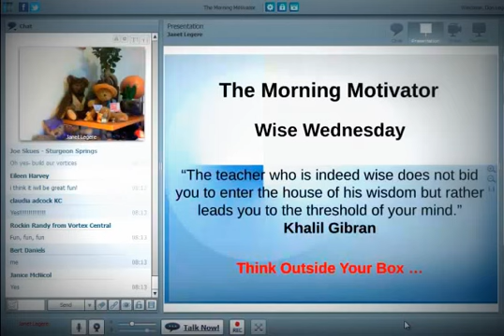Janets Cruise Meditation Vortex of Attraction Alaskan Cruise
The guided meditation

Sit back, relax, close your eyes.

Feel your body relax

Picture this ...

You are in your bedroom with your suitcase on your bed.  You are sorting your clothes for your trip.  You are excited as you pick your clothes to take with you as you think about all the people you are going to meet.

You're ready!  You can feel the energy surging through your body in anticipation of this trip and in anticipation of meeting all our morning motivator friends.

It's time to go ... you may be flying or driving to Seattle and your bags are packed and ready to begin your journey.

It's close now, the excitement is really building as you arrive at the Cruise Terminal, excited and nervous, you take it all in.

You see the Celebrity Solstice in dock, she is magnificent and HUGE, you are amazed as you breathe in the Salty air.  You stop for a moment and close your eyes and open them again, yep it's real, you are really here!

 ... and then you make your way to the check-in desk... you here 'Next' and you move up to the next available person.  She smiles - the one thing about going on a cruise is everyone is happy! ... you pass her your paper work and she gives you your package with your room keys and details of the voyage.

She asks, is this your first time on a Cruise?  You are going to love this one!

you close your eyes for a moment and just Breathe in and Breathe out

It's time to embark on the ship.  As you venture onto the ramp, you are stopped to have your picture taken (it will be the first of MANY!).  You smile, it's hard not to, as you think about meeting everyone.

It won't be long now.

After you smile for your picture, you make your way to your cabin and settle in.  You unpack your clothes, hang up your dressy stuff ;-) and check out your new digs where you will be staying for the next 7 days.

Your body is vibrating with excitement as you check out the map of the ship and locate the Lido deck where the Morning Motivators will meet.

It's now time to make your way to the first meeting and get to meet everyone even your fingers are tingling

You take a moment before you close the door, check that you have your room key and stop for just a moment to breathe in ... and breathe out

You feel amazing, you are excited and having the best time of your life

Breathe in ... and Breathe out

Let the energy flow through your body as you come back to awareness and open your eyes